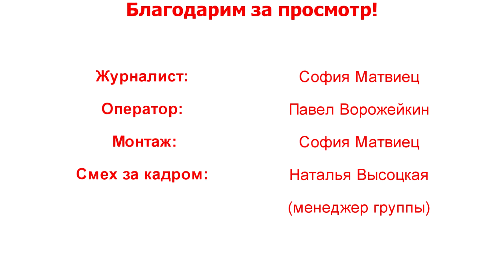Интервью с группой Labyrynth (22.01.2016 - Харьков)